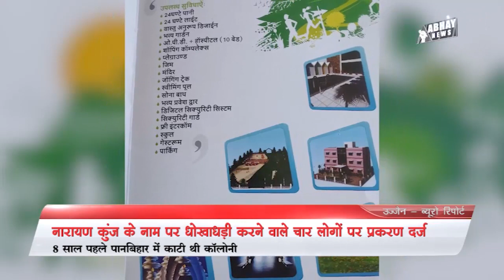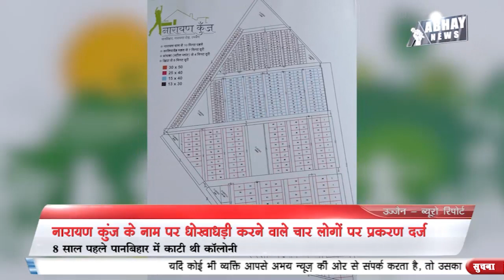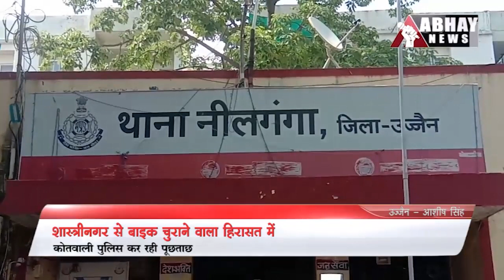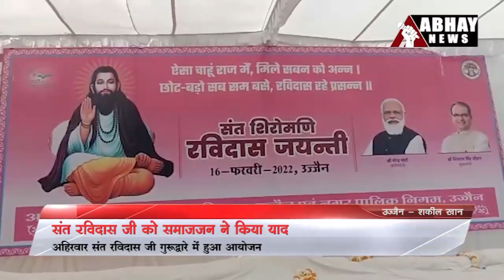Ujjain Noon News Bulletin, 16 February | Abhay News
- नारायण कुंज के नाम पर धोखाधड़ी करने वाले चार लोगों पर प्रकरण दर्ज
- नशे में धुत टैंकर चालक ने बाइक को  मारी टक्कर, मजदूर की मौत
- श्री महाकालेश्वर मंदिर में प्रोटोकॉल दर्शन शुल्क खत्म